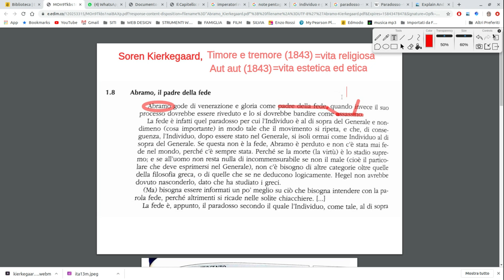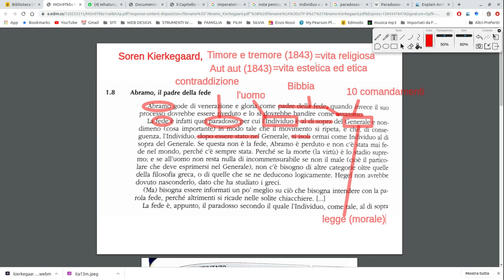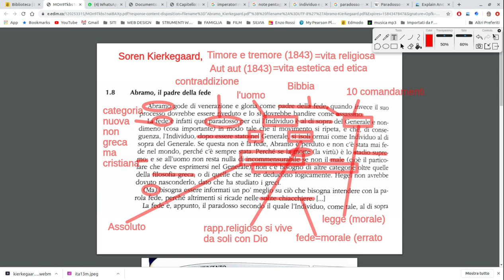Kierkegaard: il concetto di fede1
Commento al passo di Abramo tratto d "Timore e tremore" (1843)